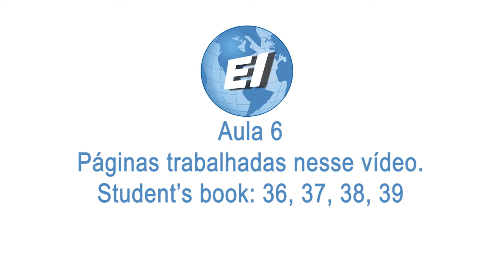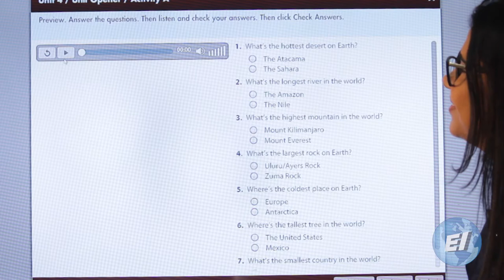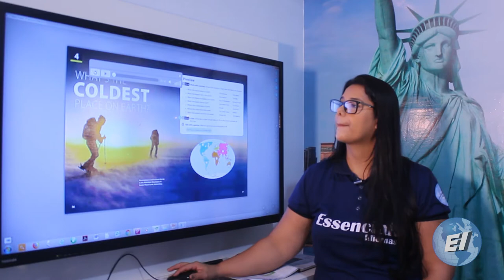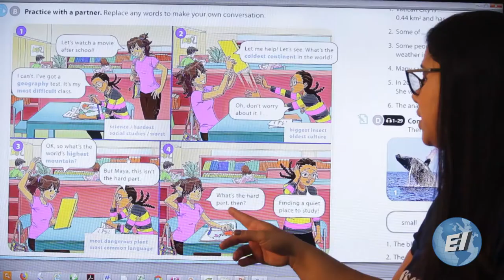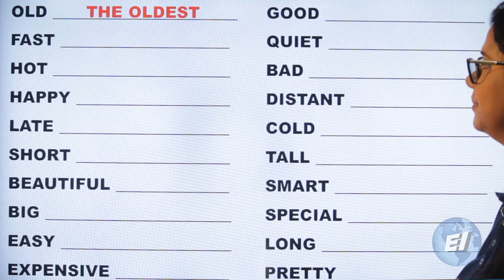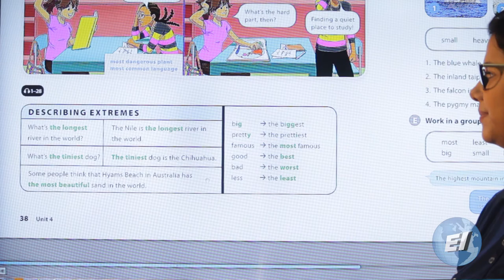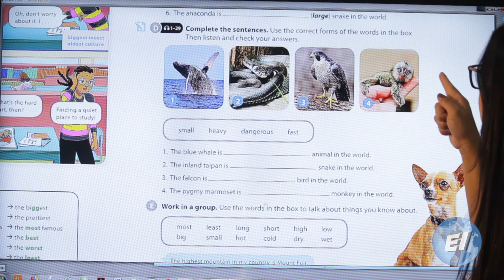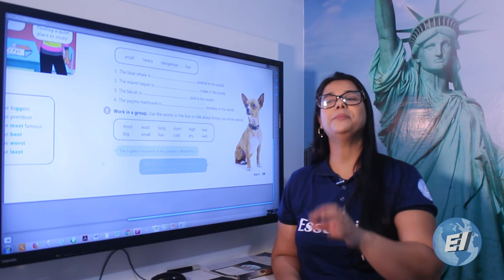Aula 6 Teacher Anna Luiza Time Zones 2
Essenciall Idiomas
Curso: Time Zones 2
Aula 06 Teacher Anna Luiza